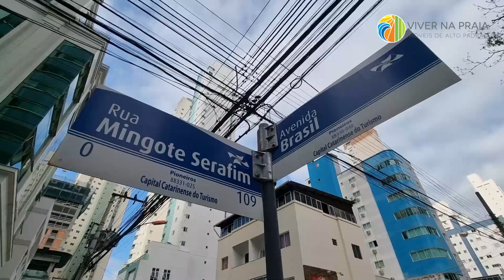Solar Gonçalves, 1 por andar no começo da Brasil configurado para solteiro curtir a vida!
Edifício Solar Gonçalves
Av. Brasil, 109 - Pioneiros, Balneário Camboriú - SC

Situado na barra norte da cidade, o Solar Gonçalves Residence proporciona a praticidade de estar próximo ao coração da cidade e a alguns passos da praia.

Características do Imóvel alterado na planta
02 Suítes sendo a master com hidro e closet
01 quarto
01 home office
Mobiliado
Living
Lavabo
Cozinha
Área de serviço
Sacada com churrasqueira a carvão
03 Vagas de garagem
Área Privativa: 158,00m²
Área total: 363,07m²

Características do Empreendimento
Lazer e Convivência:
Piscina Adulto
Academia
Sala de Jogos
Cinema
Brinquedoteca
Playground
Spa e sala de descanso
Infraestrutura:
Hall de entrada finamente mobiliado e decorado
Portaria 24 horas
Sistema de segurança
01 Apartamento por andar
30 Andares
Fachada pastilhada
Alto padrão em acabamento

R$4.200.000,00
condominio R$2.400,00